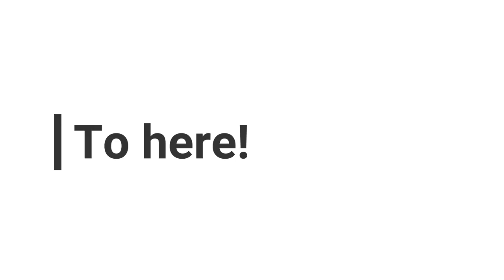1 year complete and 1 big announcement!!! Check out what is it!!!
Hey people! So finally a year is complete of  my YouTube journey!
It all started with travel vlogs and now the cooking vlogs are loved by you all and so in this video i'm announcing something great... something big!! I'm very much grateful to all of you who have supported me in this journey!!
Vlog12 How to Tie a Tie just in 10 seconds Vlog 13 The Bhagat Tarachand Thali